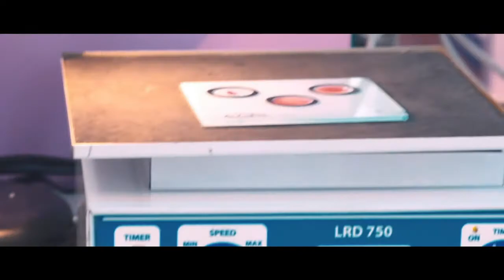কোমর ব্যথা কি কিডনী রোগে হয় না অন্য কারণে? Back Pain VS Kidney Disease